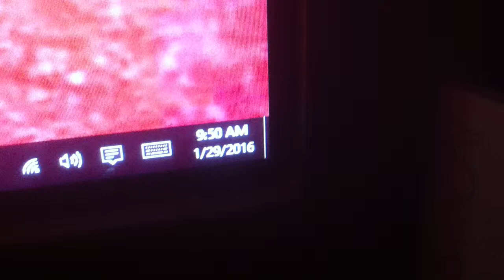1 29 16 950AM 5MIN